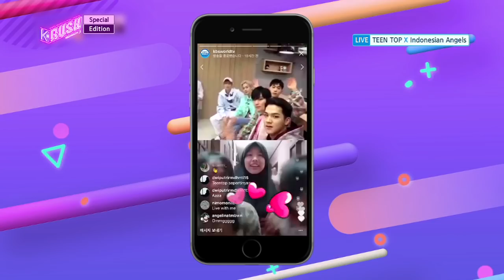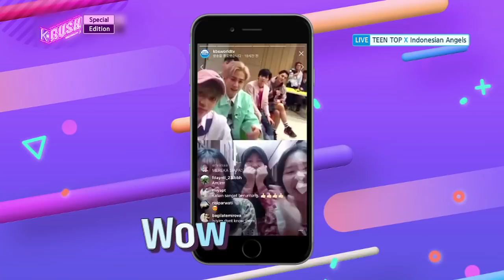Special Edition! [KBS World Idol Show K-RUSH3 / ENG,CHN / 2018.10.19]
Live on October 19th, 18:30 (Seoul Time, UTC+9)